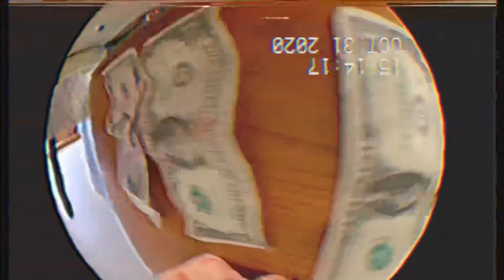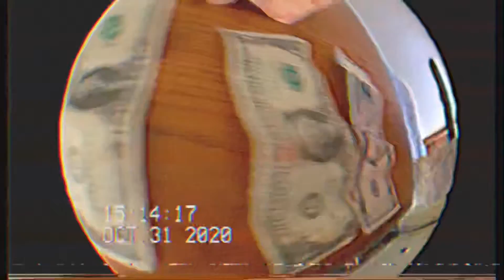24k Music Video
Directed & Edited by Elyel and his son Leo

Lyrics:

don’t give a damn about a bankroll,
damn but that money looking nice though,
mind ablazed like it’s charcoal,
keep it burning need a payroll,
aye

money make a villain be a hero that’s a given,
money makes them prisons from zero to a million
money can’t distinguish from a killing a willing,
so what’s money gonna do to me when I go get it?

you foo,
yo it’s just a tool,
put it in your service
salute
x2

my gold on my neck,
ice cold like it’s Czech,
no rolex’s
but my times invested,
don’t do what’s expected,
madness to method
underground shit
trynna to get detected
just want my own pendants
and my independence,
money like pensions
so I ain’t just stressing
I want a crib for my kin
a ring for my chick,
an OZ for the homies
while our hi hats hit,

money make you live it,
make you take it make you give it,
can’t take it in death
but it’s all that we’re living,
money makes the fakes makes the greats
so whats money gonna do to me when I go take it ?

you foo
put it to use ,
don’t just hang
like a noose
x2

don’t give a damn about bankroll
damn but that money in the rari looking nice with the Van Gogh,
big dreams I got,
others small minded nano,
got condos in Toronto
and Morocco I’m a landlord
need the cash pronto,
cash rules everything around me?
hell no
cash rules energy not me,
Midas touch 24K only

money makes a villain be a woah wait a minute,
now I found my divet ain’t a limit
money trees got me singing,
fuck clinging,
if it’s meant to be,
no need for thinking,
it’s just clicking,
like it’s trinkets,
get yo fucking biscuits,

get that bread homie
funny how a prized mans dead homie ,
more than yo dead homies
that’s fucked up like feds homie,
x2

gold on my neck
money in the rari looking nice with the Van Gogh
I’m the monster in the dark, call me Randall ,
fucking shit up like a  vandal